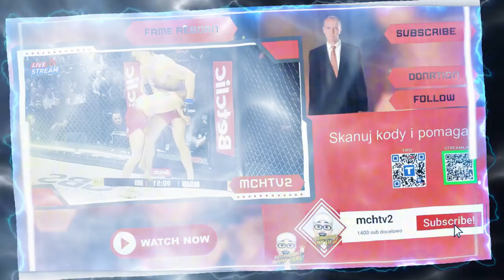Fame Reborn - Maślanka vs Greg